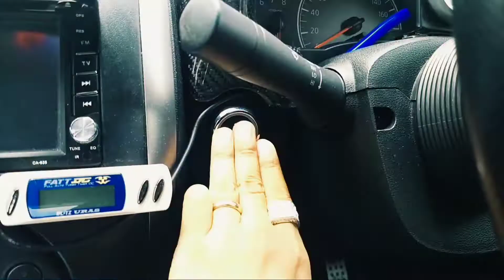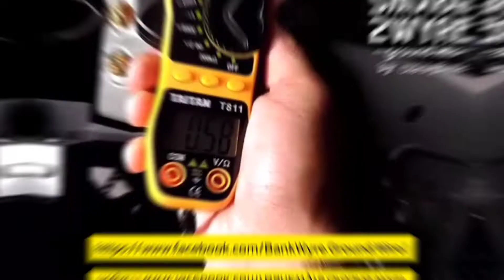ดึงเบรคมือขึ้น จำเป็นต้องกดปุ่มหรือไม่? ถ้าไม่กดปุ่มจะมีผลอย่างไร | CassyBank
ทุกครั้งที่ดึงเบรคมือ จำเป็นต้องกดปุ่มหรือไม่ ถ้าดึงขึ้นมาเลย หรือกดปุ่มแล้วดึงขึ้น จะมีผลเสียอะไรกับเบรคมือหรือเปล่า เรื่องราวจะเป็นอย่างไรนั้น มาติดตามชมกันครับ ^_^